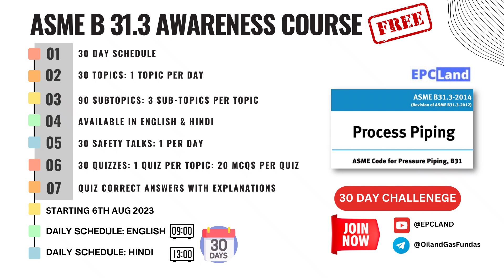Mastering ASME B31.3: 30-Day Awareness Course for Process Piping Excellence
🎓 Master Piping Engineering with our complete 125+ hour Certification Course Welcome to our comprehensive 30-day course on ASME B31.3 - the code that governs process piping! 🛢️ In this single video, we'll cover everything you need to know about designing, constructing, and maintaining piping systems in the process industry.

Day 1: Introduction to ASME B31.3
Day 2: Material Requirements
Day 3: Pressure Design of Piping
Day 4: Piping Loads and Stresses
Day 5: Welding and Joining
Day 6: Flanges and Bolting
Day 7: Piping Flexibility and Supports
Day 8: Fluid Service Requirements
Day 9: Examination and Testing
Day 10: Corrosion Protection
Day 11: Fabrication and Erection
Day 12: Insulation and Heat Tracing
Day 13: Pressure Testing
Day 14: Flange Leakage Test
Day 15: Expansion Joints and Special Components
Day 16: Non-Metallic Piping
Day 17: Pressure Design of Piping Components
Day 18: Piping Flexibility Analysis
Day 19: Welding Qualification and Inspection
Day 20: Vibration in Piping
Day 21: Corrosion Under Insulation (CUI)
Day 22: Piping Material Test Reports (MTRs)
Day 23: ASME B31.1 vs. B31.3
Day 24: ASME B31.3 Interpretations
Day 25: ASME B31.3 Calculations
Day 26: ASME B31.3 Code Compliance
Day 27: Common Piping Design Errors
Day 28: Piping System Documentation
Day 29: Code Updates and Future Trends
Day 30: Course Wrap-up and Final Quiz

xxxxx xxxxx xxxxx xxxxx

Happy Learning! 😊